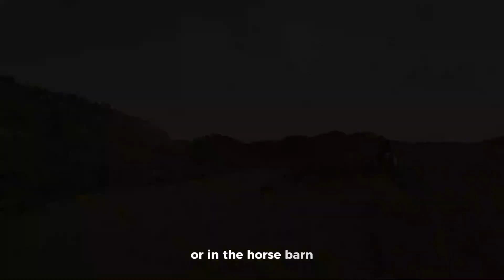🏹👋🏾 Right or Left Handed Archer? Understanding Your Dominant Shooting Eye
Just because you’re right or left-handed, it doesn’t necessarily mean you should shoot the same side bow.

Many people are cross-eye dominant. This means the opposite eye from your dominant hand does most of the work.

In theory, you’ll have the best accuracy when you shoot a bow while aiming with the eye closest to the bowstring.

To know if you’ll be more accurate with a right or left-handed bow, you’ll have to determine your natural eye dominance.

You'll learn how to determine your dominant eye in this video.

Once you’ve determined eye dominance, you’ll know if a left-handed or right-handed bow will be the most accurate for you.

Next, I’ll teach you how to choose a bow that’s right for you.